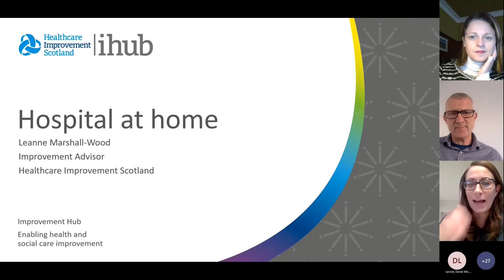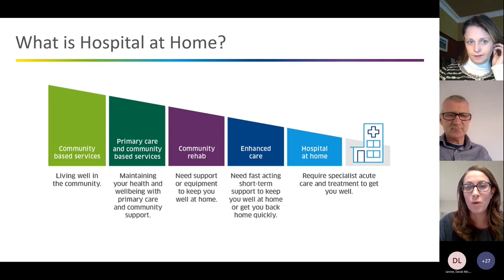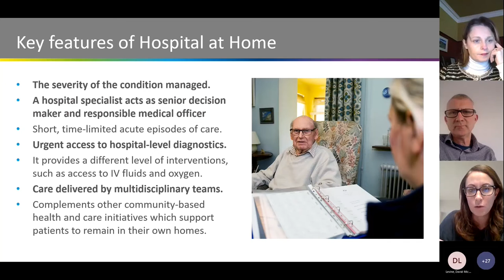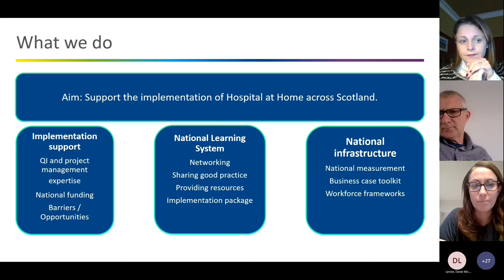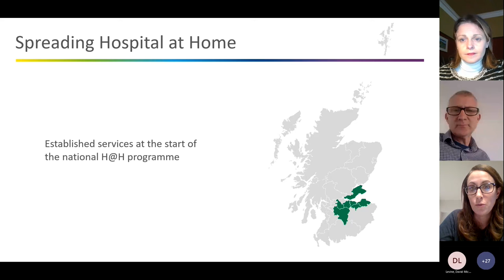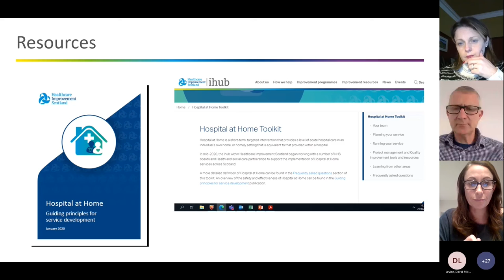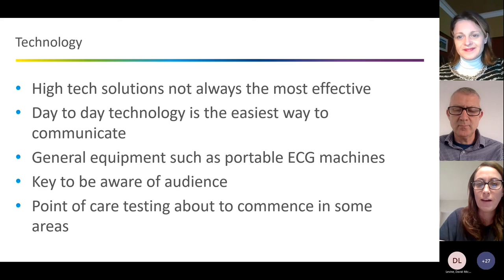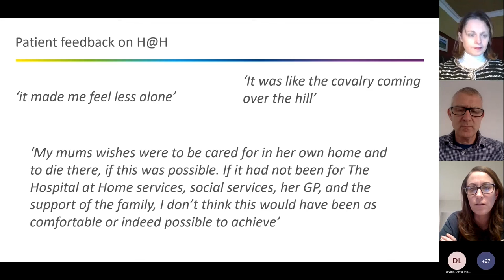Leanne Marshall Wood - Hospital at Home Guidelines